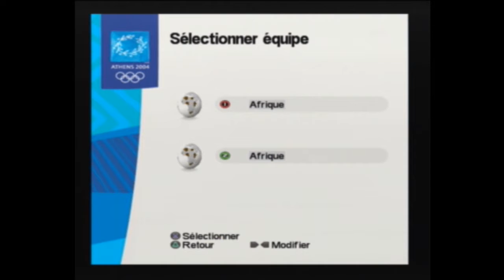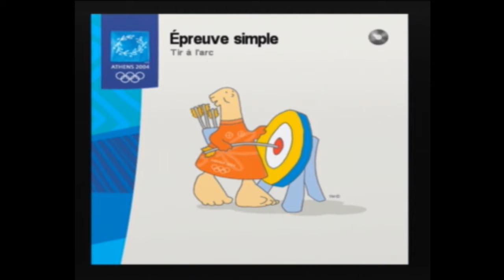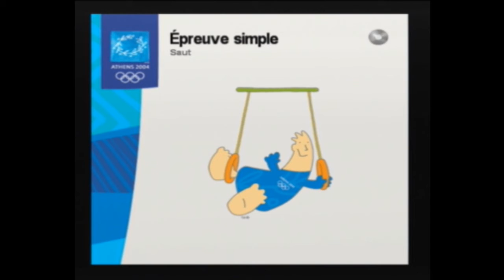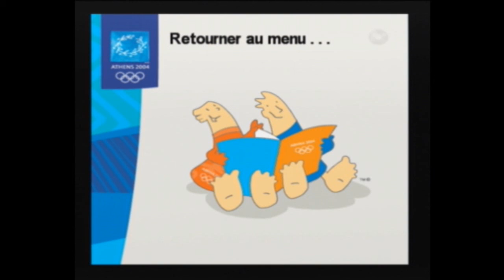Athens 2004 - Défi Milka